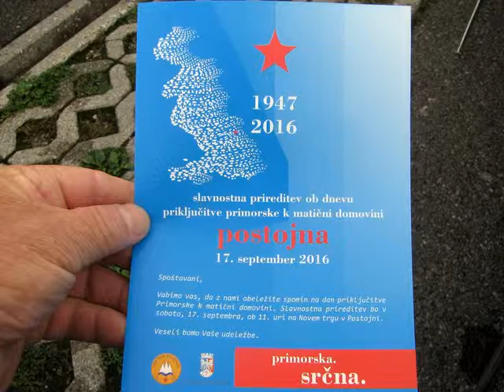Proslava ob 69. obletnici priključitve Primorske k matični domovini - 17.09.2016.